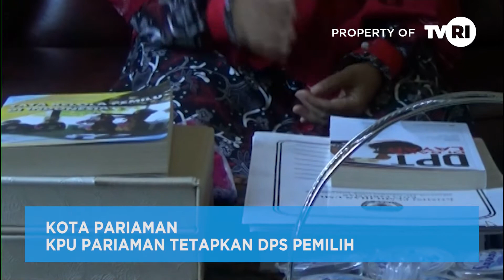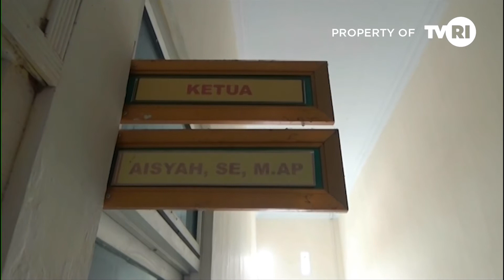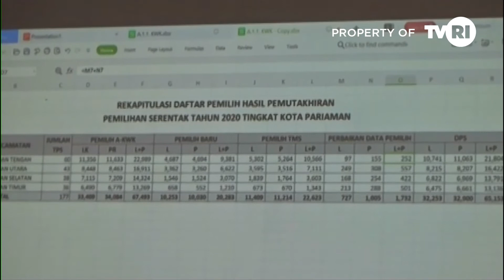KOTA PARIAMAN-KPU PARIAMAN TETAPKAN DPS PEMILIH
Komisi Pemilihan Umum Kota Pariaman menetapkan Daftar Pemilih sementara atau DPS untuk Pemilihan Gubernur dan Wakil Gubernur di tingkat Daerah itu sebanyak 65.162 orang. Jumlah DPS tersebut ditetapkan sesuai dengan aturan yang ada, yang dilakukan oleh petugas dilapangan selama masa Coklit.